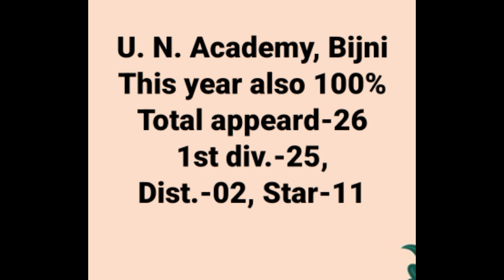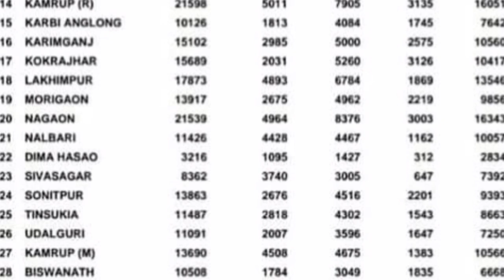Principal Sirआ न'आव थांनानै बामबाय | सोर सोर मा Division Pass जाखो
Principal Sirआ न'आव थांनानै बामबाय | सोर सोर मा Division Pass जाखो@DBCreation1